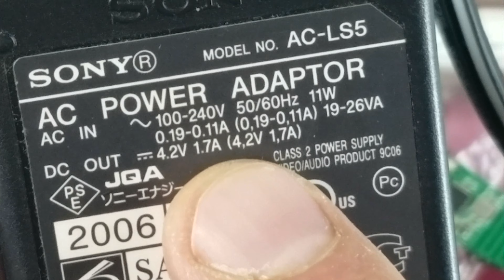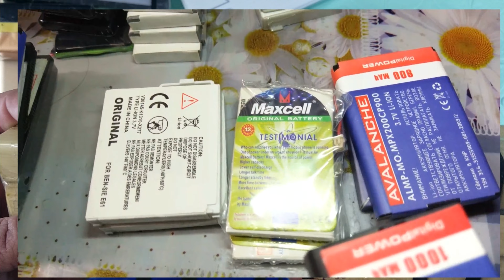Повербанки зоводські та саморобні , зарядка телефону.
Показую свої заводські  повербанки якими я користуюсь, та ті що виготовив власними руками